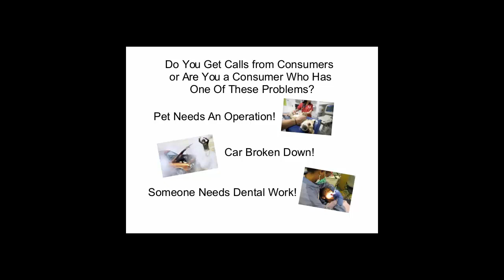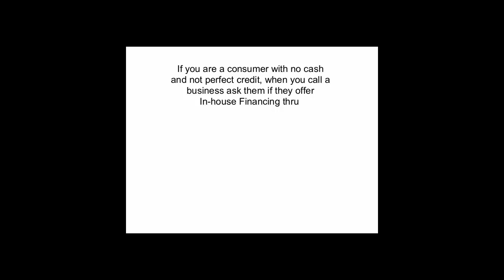Bad Credit Financing You and Your Customers May Need Oxygen Masks After Watching This Video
Need Credit Financing for an emergency? Acceptance in 5 minutes with scores as low as 550. Best Personal Loans for Bad Credit - Apply Online. Even if you have bad credit, a in-store financing may still be an option for you. A type of seller financing in which a firm extends customers a loan, allowing them to purchase its goods or services. Boost customer loyalty and build a repeat clientele by offering in house financing. Learn how small businesses can offer customer financing.